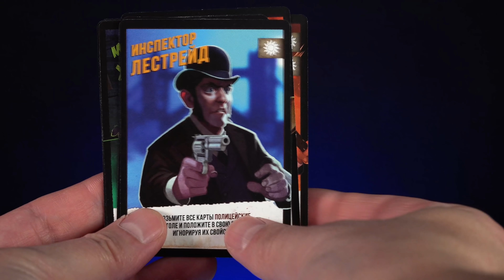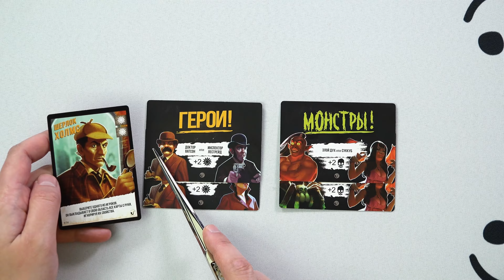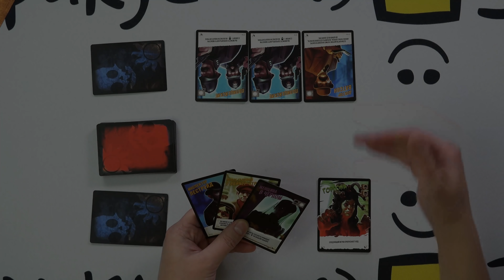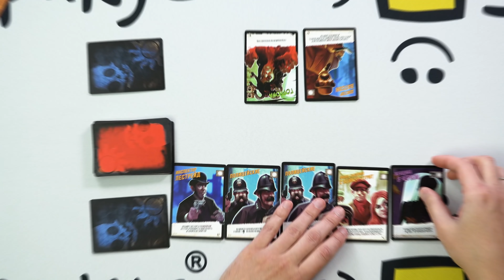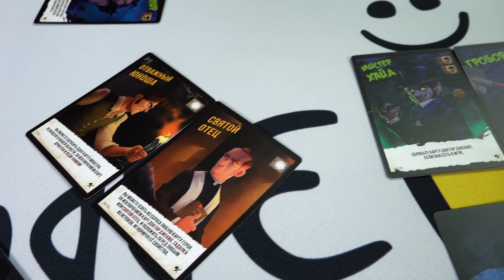МОНСТРЫ vs ГЕРОИ: Как играть в настольную игру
Настольная игра «МОНСТРЫ против ГЕРОЕВ»

Ночью на улицах Лондона небезопасно! Здесь правят бал тёмные силы. К счастью, есть и герои, способные противостоять злу. Монстры vs Герои - быстрая и весёлая карточная игра с интересным сюжетом и атмосферным оформлением. Всё что в ней нужно делать - это разыгрывать карты разных персонажей - из классических детективов и ужасов - тут вам и Шерлок Холмс, и Ван Хельсинг, Инспектор Лестпрейд, Джекил и Хайд, чудовище Франкенштейна и многие другие персонажи, оформленные прекрасными иллюстрациями.